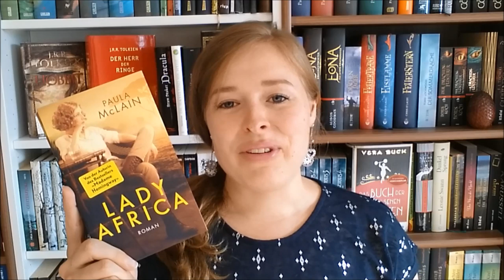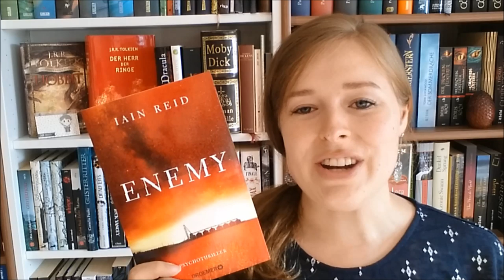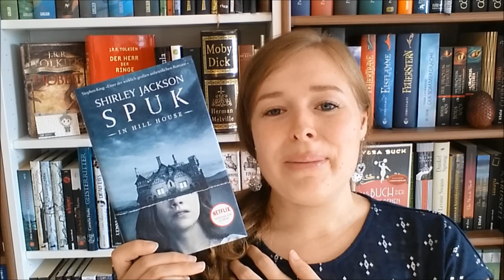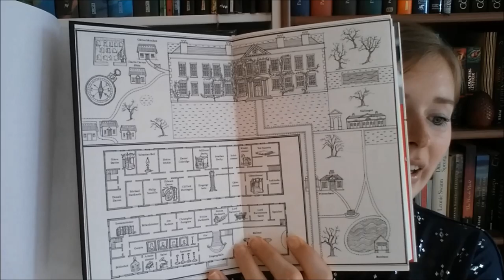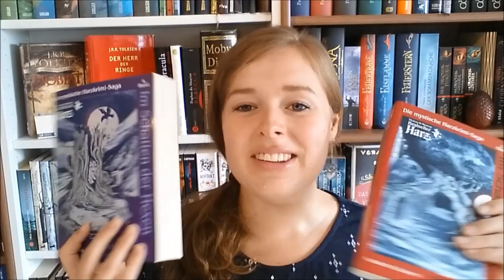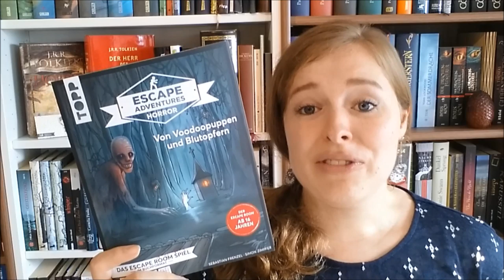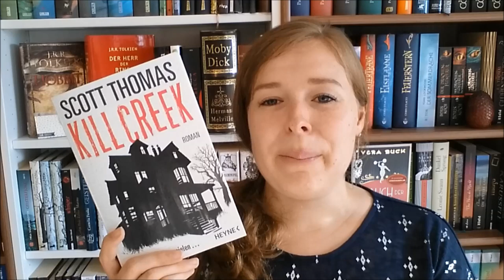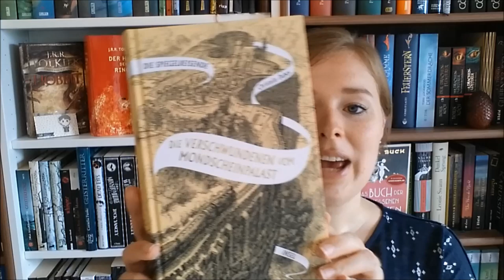Neue Buchschätze | August 2019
Neu eingezogen im August:

"Erebos 2" von Ursula Poznanski

"Lady Africa" von Paula McLain

"Enemy" von Ian Reid

"Die sieben Tode der Evelyn Hardcastle" von Stuart Turton

"Spuk im Hillhouse" von Shirley Jackson

"Im Schatten der Hexen" 3 & 4 von Kathrin R. Hotowetz

"Kill Creek" von Scott Thomas

"Escape Adventures - Von Voodoopuppen und Blutopfern"

"Spiegelreisende 2 - Die Verschwundenen vom Mondscheinpalast" von Christelle Dabos